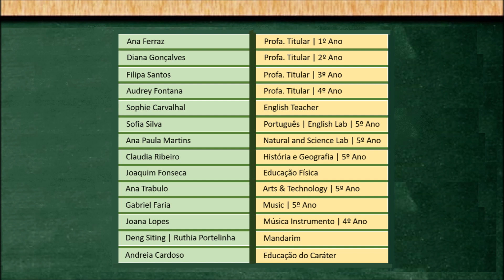TELE COLÉGIO Mundos de Vida ESTÁ NO AR!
TELE-COLÉGIO Mundos de Vida já “está no ar”!
As aulas da Escola Bilingue de 1º e 2º Ciclo, para os nossos alunos do 1º ao 5º ano, que vão prolongar-se até dia 30 de junho, vão realizar-se através de um conceito original que inclui: (1) “Mini-lessons” no canal privado da turma no YouTube; (2) Partilha de trabalhos de artes, música e ciências na página privada de Facebook da turma; (3) Conferências individuais semanais feitos pelos professoras com cada aluno do colégio, através do Messenger e (4) a realização de “Mini-testes” quinzenais para a valorização das aprendizagens.
No TELE-COLÉGIO Mundos de Vida – “Primary School” participam todos os nossos professores que vão produzir mais de 500 aulas-vídeo originais na forma de “Mini-lessons” e mais de 1500 vídeo-conferências individuais até fim de junho.
Bem-vindos ao TELE-COLÉGIO Mundos de Vida – a nossa escola todos os dias na sua casa!